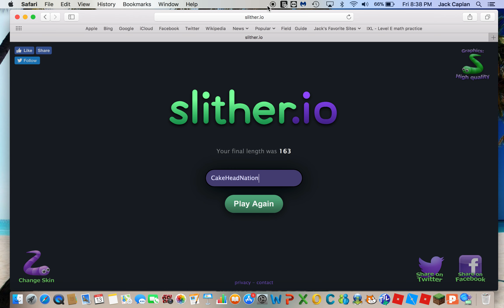Snakes or Worms Battle